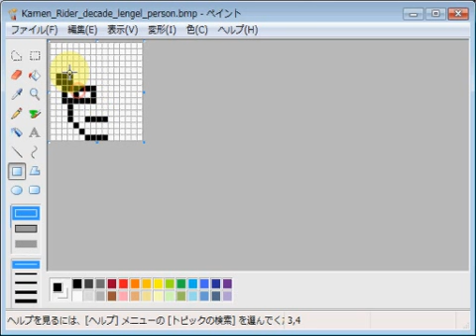仮面ライダーディケイド・レンゲル・黒葉ムツキ emozi icon made by MS paint